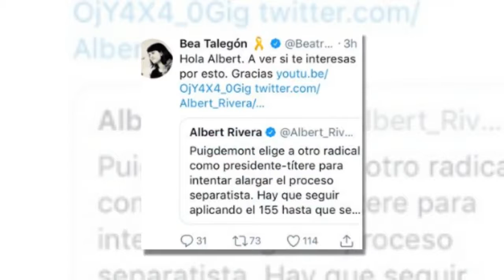Beatriz Talegón difunde un vídeo acusando a Mariano Rajoy de abusos sexuales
Noticias de hoy: No hay viernes que parezca tranquilo sin que salte un nuevo talegonazo. Beatriz Talegón estaba hoy especialmente inspirada y ha protagonizado dos momentazos que han hecho reír y flipar a los tuiteros a partes iguales.